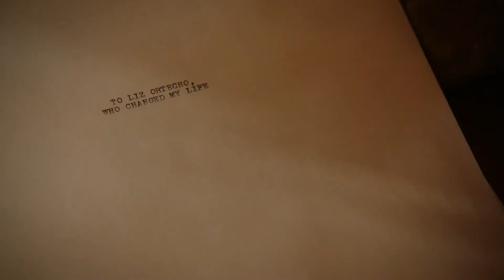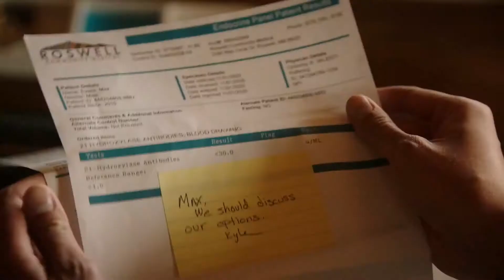Echo 3×04 (1/2)